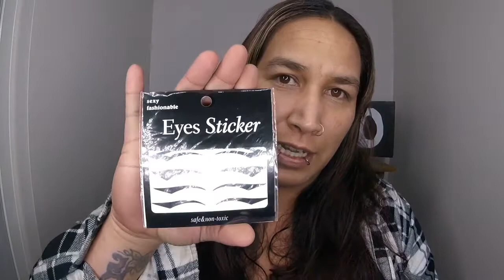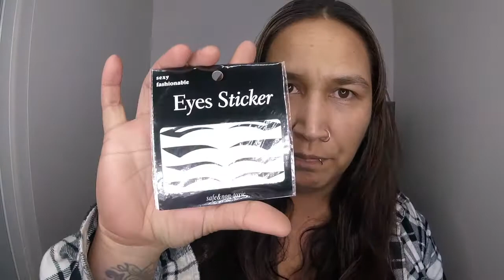Testing Eyeliner Stickers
Been a long time coming with these, but following on with my catwing fails i decided to add this product into the mix aswell. All for fun but quite enjoyable every time.
PLEASE EXCUSE MY NAILS, EYEBROWS AND SMOKERS FINGERS lol
I gave these products a 2/10